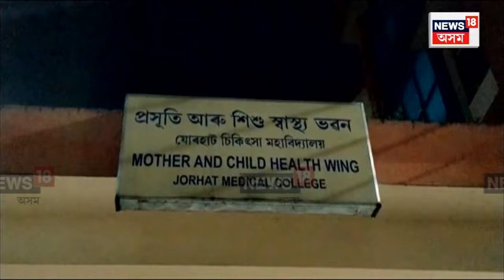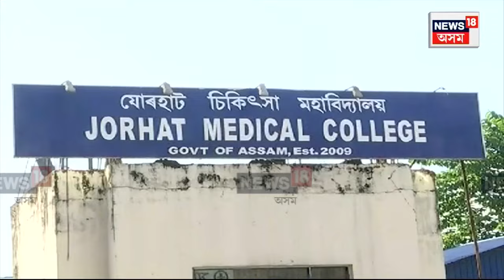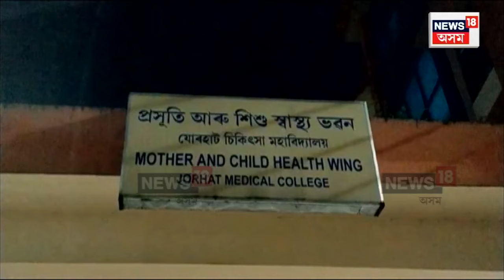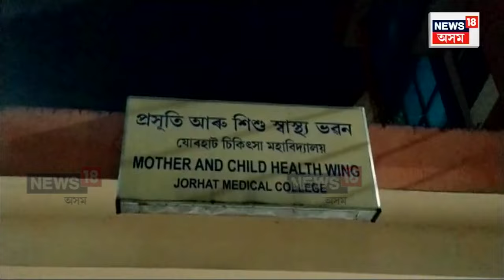Jorhat Medical College and Hospital | অমানৱীয়! যোৰহাট মেডিকেল কলেজত মাতৃয়ে এৰি থৈ গল কন্যাক? N18V